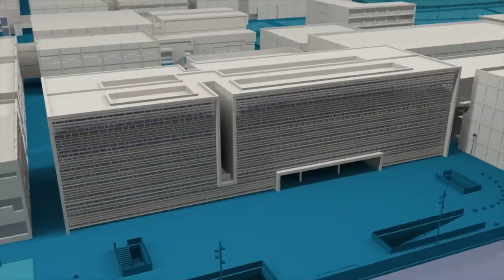Sala de Lactancia en la UPV - Noticia @UPVTV, 15-12-2017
Las madres lactantes de la Universitat Politècnica de València cuentan con un nuevo espacio donde poder amamantar a sus hijos.

 En la Escuela Infantil del Campus de Vera se ha abierto una sala de lactancia a la que tienen acceso todas aquellas madres y niños que la necesiten.

La iniciativa responde a una demanda de una parte de la comunidad universitaria a través de las encuestas realizadas por el Vicerrectorado de Responsabilidad Social y Cooperación.
La OMS recomienda la lactancia materna exclusiva los primeros seis meses de vida y como complemento al menos hasta los dos años.

El Centro Educativo Infantil Vera tiene casi tantos años como la propia universidad. Desde 1974 acoge en sus aulas a los hijos de los trabajadores y los alumnos de la UPV.
La sala de lactancia está abierta a todas las madres, tengan matriculados o no a sus hijos en la escuela infantil.